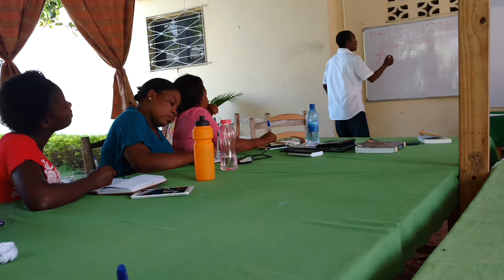Comment utiliser les réseaux sociaux pour booster son 'entreprise?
L'agr William Cinéa, pdg du Jardin botanique des Cayes démontre, avec maestria, l'importance de l'utilisation des médias et réseau sociaux dans le développement et l'expansion des entreprises
Cayes, Haïti
Avril 2018